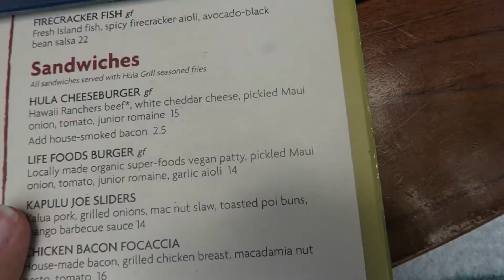Maui Day 4: BEACH DAY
We spent a few hours at the beach, got really burnt in the process, and prepared for tomorrow's adventure on the Road to Hana. I hope you enjoyed today's vlog!!